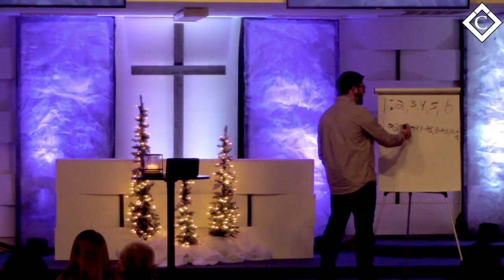Word of the Year: Multiply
Pastor Nathan introduces our word for the year: Multiply